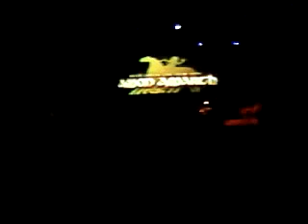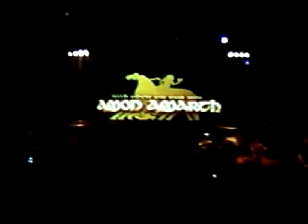Amon amarth - Valhalla Awaits Me live in italy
Amon amarth live in milan at alcatraz. 14/10/07